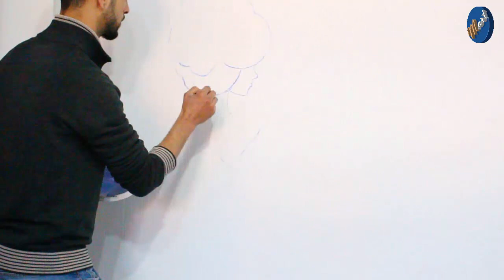كيف أرسم هذا المنضر على جدارية How do l Paint this Decoration On A Mural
طريقة رسم هذا المنضر على جدارية في بيتك أو في أي مكان من إختيارك
بإستعمال صباغة مائية فقط
حسابي الشخصي :
art challenge